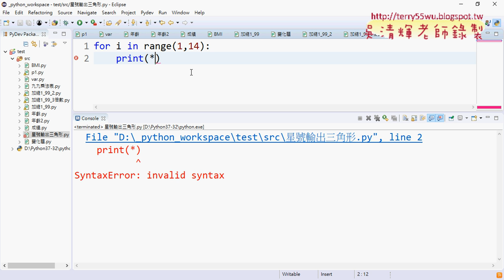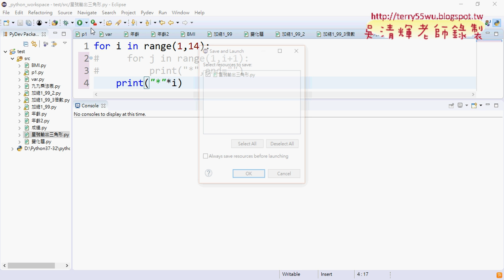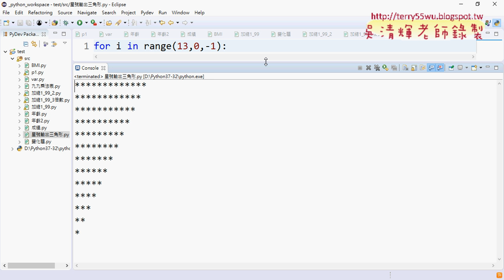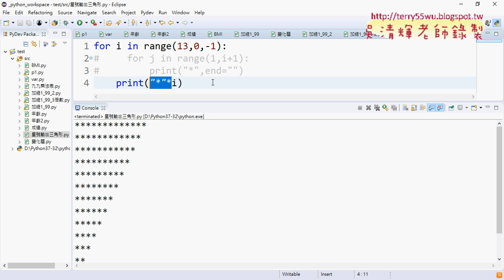07 列印13星號與重複字串